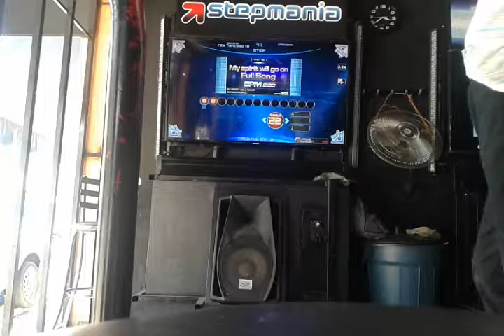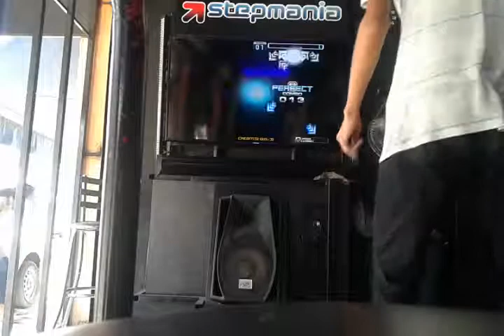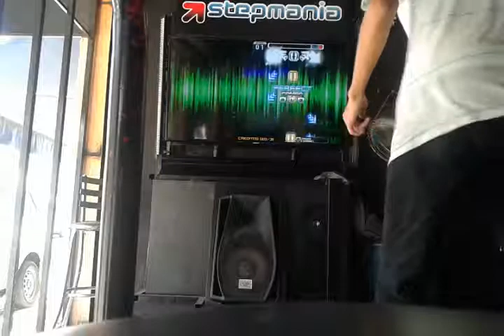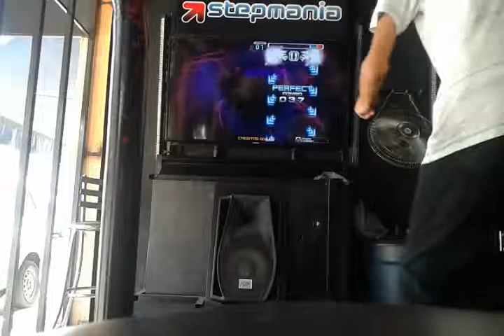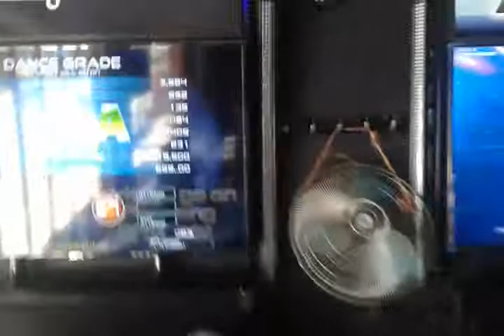PIU Stepmania "Charly13" My spirit will go on S27 "A" suelto #7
Por fin se pudo